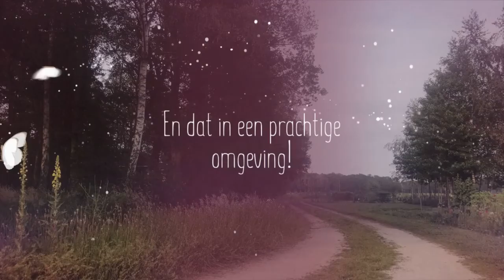Toltuin; van zaaien tot bloeien inspirerend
Toltuin is dé inspiratietuin in het prachtige Achterhoekse landschap (Gld.)
Het bevindt zich op het landgoed “d’n Tol” en is ontstaan op een voormalig hoveniersbedrijf waardoor het een unieke plek is geworden waar iedereen het beste uit zichzelf kan halen/terug kan vinden.